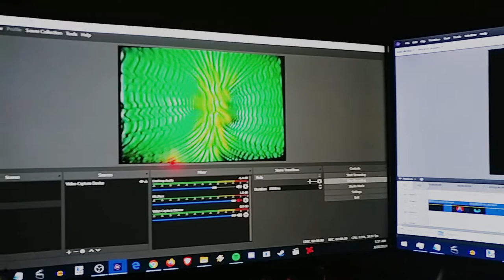Behind The Loop (Behind the scenes with my 12")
I found some video of a couple of my 12" CRT sessions. I thought people might get a kick out of them.